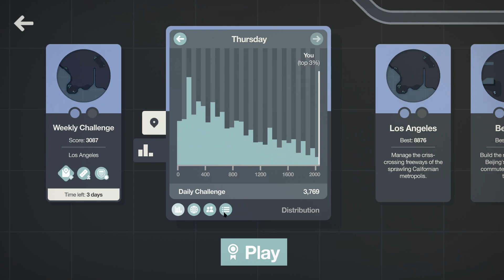Mini Motorways - Daily Challenge: No Traffic Lights (Mexico City)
Trying out the Daily Challenge.